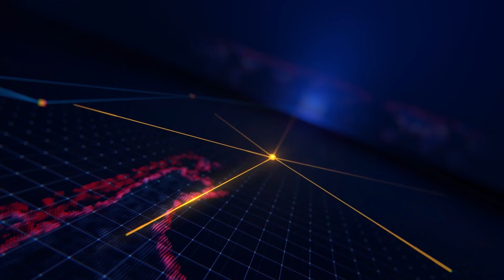Hội LHTN Việt Nam xã Quốc Thái tổ chức thành công Đại hội lần thứ VII, nhiệm kỳ 2024-2029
Hội Liên hiệp Thanh niên Việt Nam xã Quốc Thái tổ chức thành công Đại hội lần thứ VII, nhiệm kỳ 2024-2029